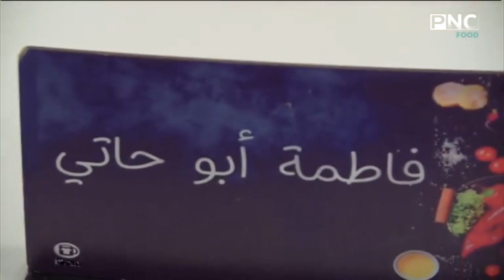العزومة مع الشيف فاطمة أبو حاتي | خضار مشوي - أرز حبة وحبة - مخلل فلفل سريع - قرص الأفران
العزومة مع الشيف فاطمة أبو حاتي | طريقة عمل خضار مشوي في الفرن - أرز حبة وحبة - مخلل فلفل سريع - قرص الأفران الطرية بالزيت
حلقة برنامج العزومة - السبت 28 ديسمبر 2019